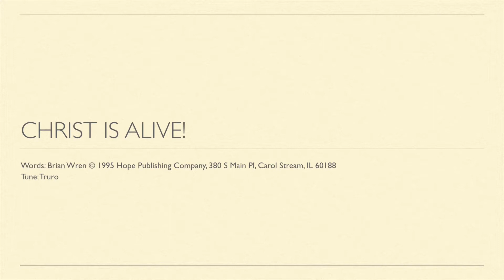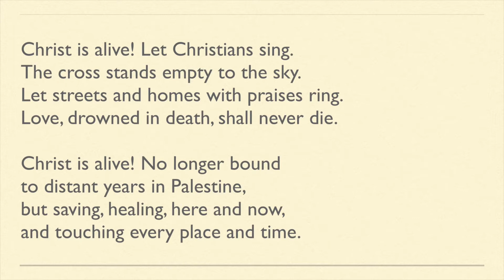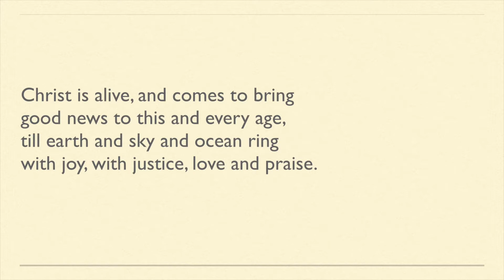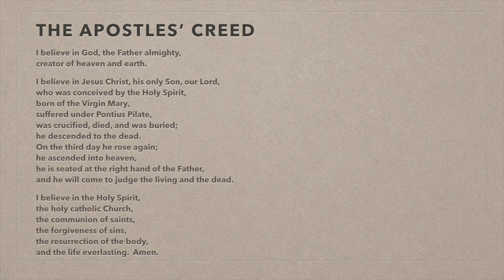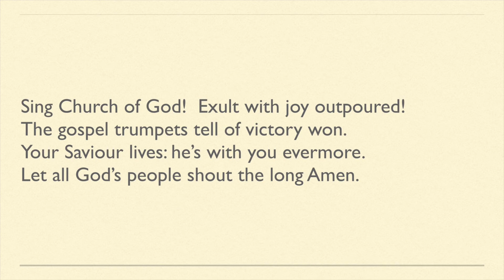Worship for the Sixth Sunday of Easter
Worship led by David and Jenny Jones from the ecumenical Heart of Westmorland Mission Community